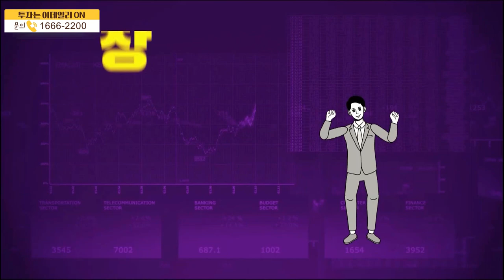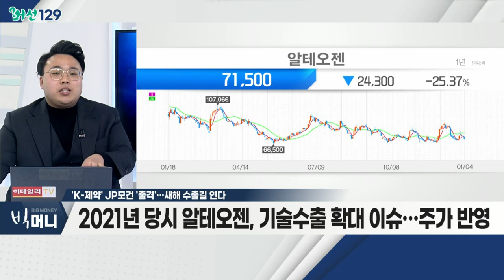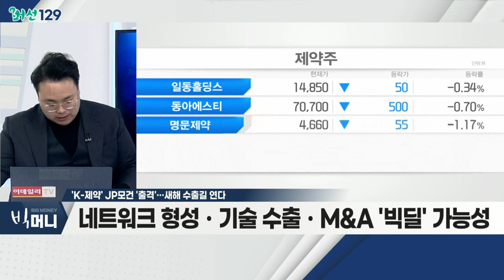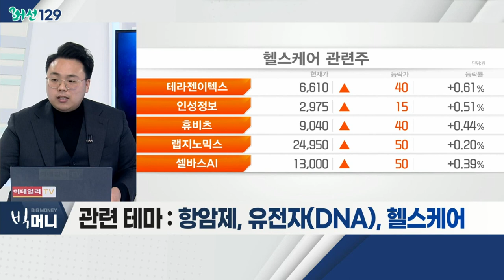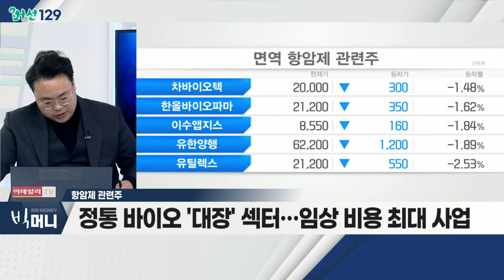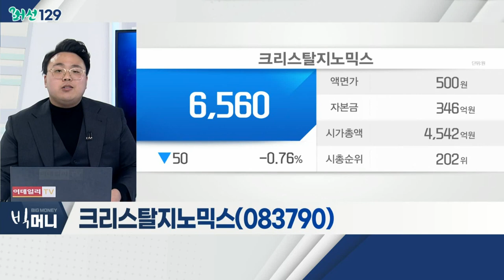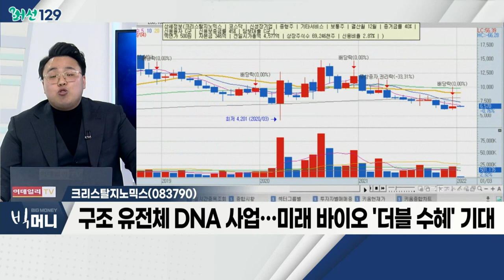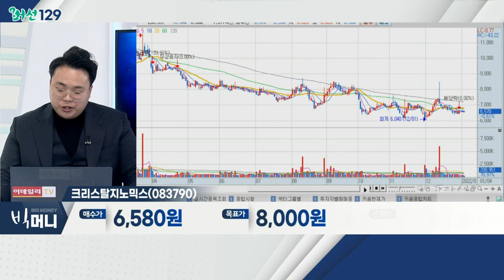크리스탈지노믹스(083790)... 항암제 / 'K-제약' JP모건 '출격'… 새해 수출길 연다_머선129 (20220104)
# 'K-제약' JP모건 '출격'… 새해 수출길 연다
- 세계 최대 제약 행사… 1,500개 기업ㆍ투자자 집결
- 2021년 당시 알테오젠, 기술수출 확대 이슈… 주가 반영
- 네트워크 형성ㆍ기술수출ㆍM&A '빅딜' 가능성
- 삼성바이오로직스ㆍSK팜테코 등… 20개 이상 기업 참여
- 메인 연사, 삼성바이오로직스ㆍSK팜테코 선정
- 정통 바이오 유전체ㆍDNA 및 항암제ㆍ신약 관련주 주목
- 관련 테마: 항암제, 유전자(DNA), 헬스케어

- 정통 바이오 '대장' 섹터… 임상 비용 최대 사업
- 인구 고령화ㆍ저출산… 과제 필요 판단
- 신라젠ㆍ박셀바이오 등… 기대감 반영 시 급등 기대
- 실질적 결과 반영 시 파급 효과 증대 예상
- 관련주: 크리스탈지노믹스, 한미약품, 박셀바이오

크리스탈지노믹스(083790)
- 항암ㆍ항섬유증 치료 신약 후보, 개발 현황 발표 예정
- 구조 유전체 DNA 사업… 미래 바이오 '더블 수혜' 기대
- 충분한 주가 조정ㆍ소화물량 '응집 에너지' 충분